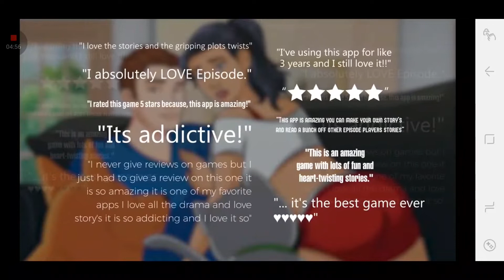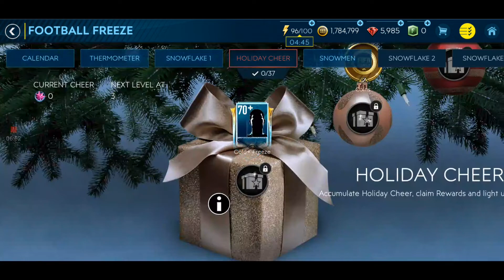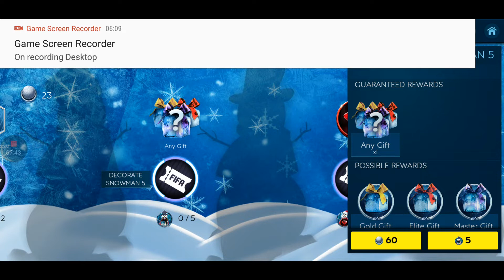FIFA 19 Mobile - News TOTY Pack Opening! 95 Ronaldo TOTY Master! First LOOK Events...